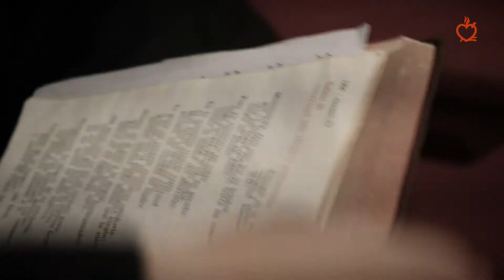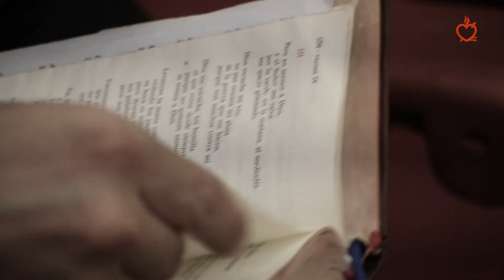Noviciado Agustino Recoleto en el Desierto de la Candelaria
Noviciado, una experiencia de interioridad y fraternidad. Agustinos Recoletos: Siguiendo a Jesús al Estilo de san Agustín.